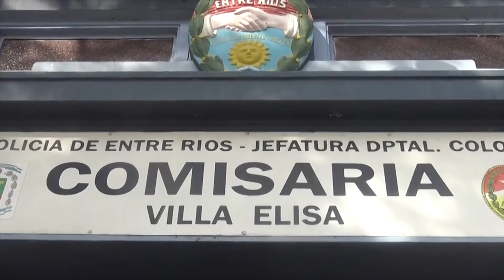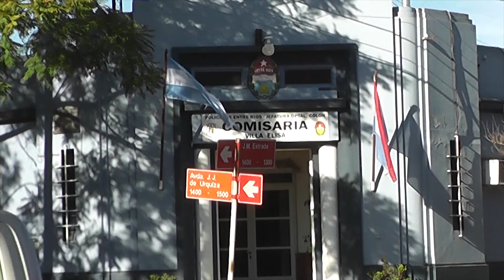VICTORIO PEREZ- JEFE POLICIAL - HECHOS DEL ULTIMO FIN DE SEMANA